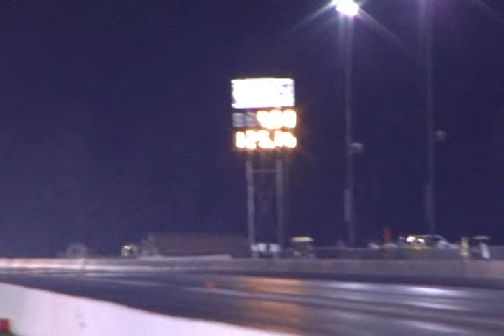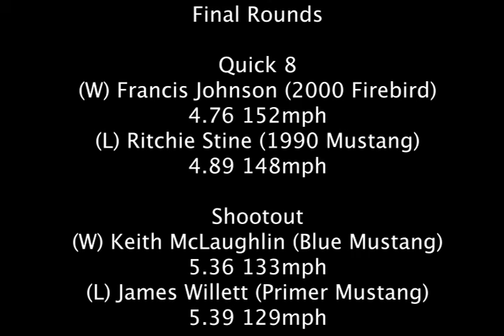Outlaw Drag Radial Throwback - Maryland International Raceway 8-13-2010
Some old footage from MIR's Outlaw Drag Radial class in 2010. Some of the best local radial tire racing at the time happened at this track at the time, with mid 4 second passes and big wheelstands, it still holds up today. Apologies for some of the footage being missing or corrupted.